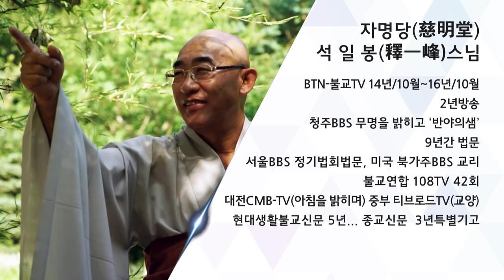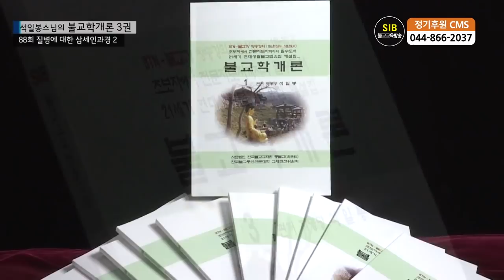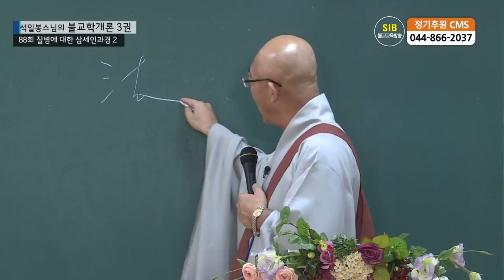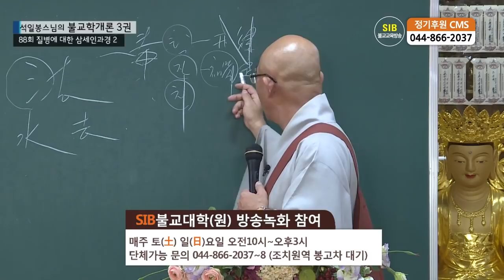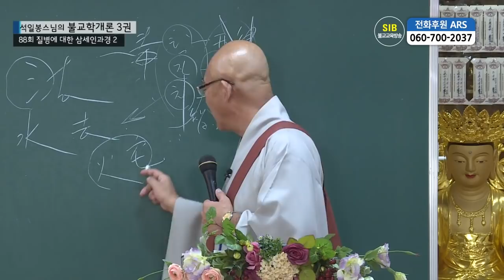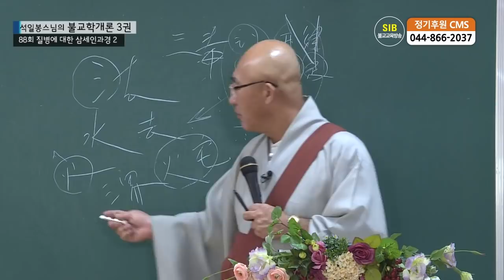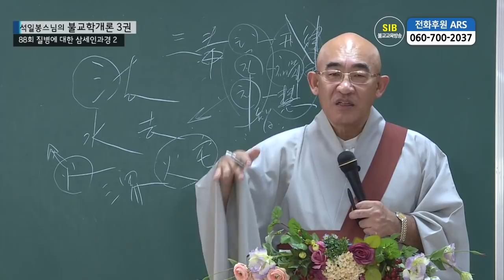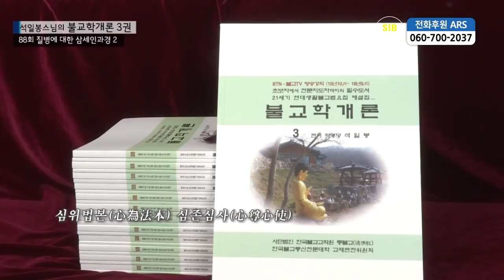제88회(불교학개론3권) - 질병에 대한 삼세인과경2